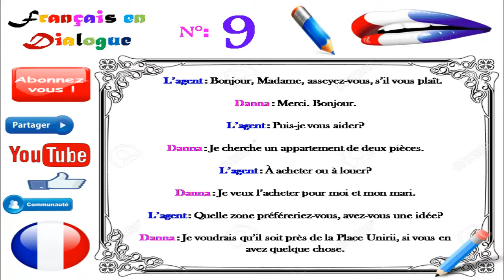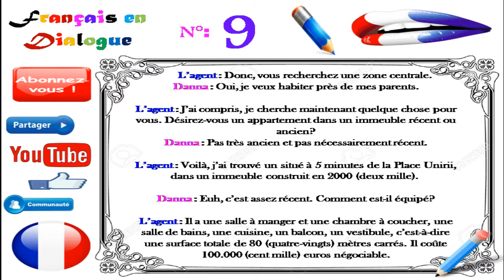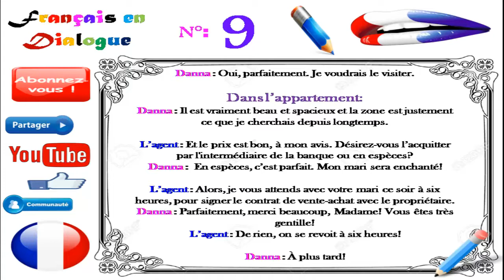Dialogue in french 62